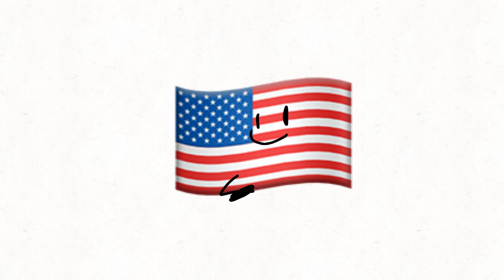every. time u unsub…. country lore loses is budget…